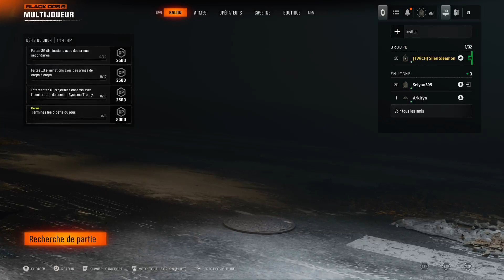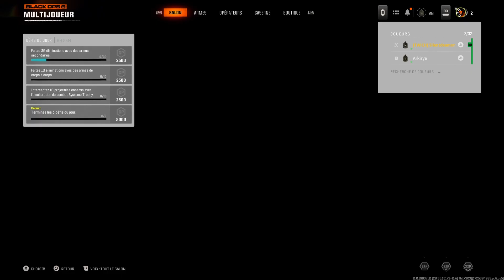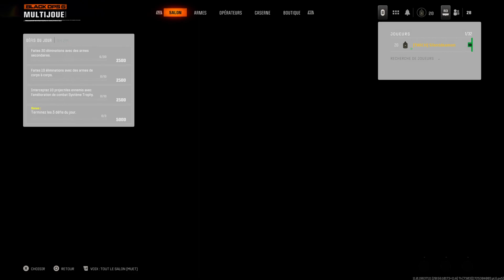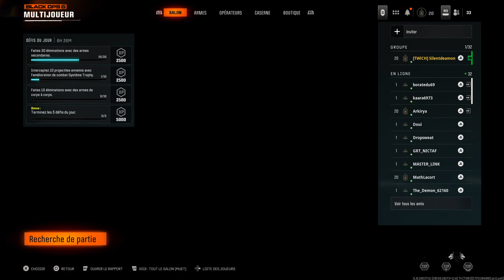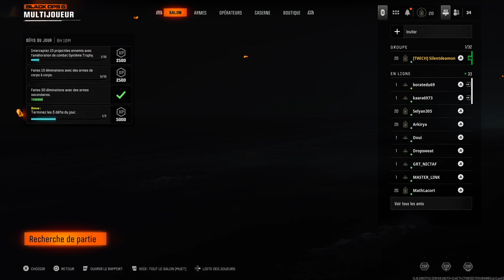[FR] [Ps5] [HD] Black Ops 6 Beta Fermé